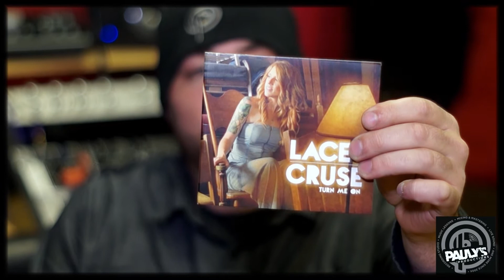Pauly Productions - Behind The Mic w/ Lacey Cruse